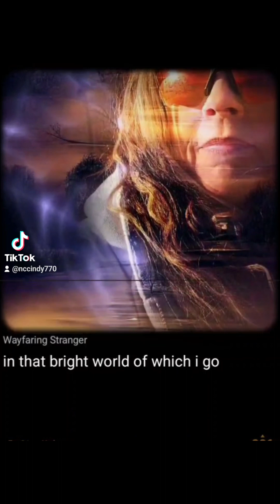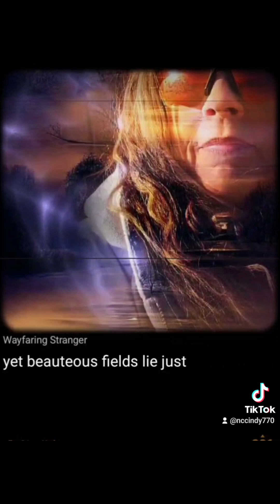Wayfaring Stranger (cover)